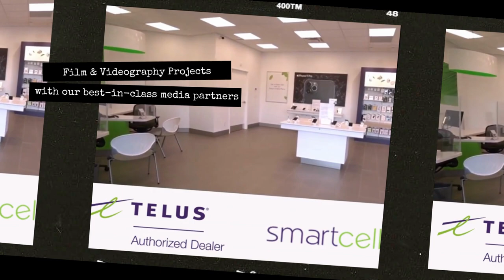SWAT Media Group Inc. | Demo Reel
Our film and video team will help your business continue to promote, educate, and keep a connection with existing customers, building trust in your engaged demographic.
Collaborate with the best-in-class at SWAT Media Group. Let's get started.